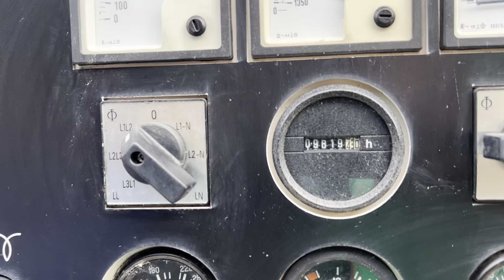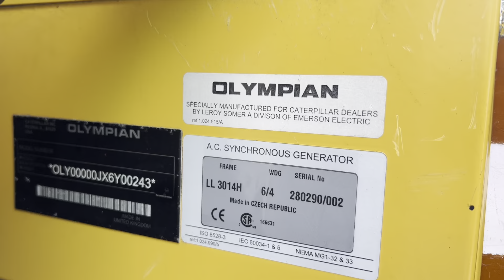Notstromaggregat Caterpillar XDE150-2 Perkins 150kVA - Nr. 707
Technische Daten:

Hersteller: Caterpillar

Typ: XDE150-2

Zustand: Sehr gut

Motor: Perkins Diesel

Leistung: 150 kVA

RPM: 1500 U/Min.

Frequenz: 50 Hz

Voltage: 230 / 400 V

Betriebsstunden: 9.819 h

Baujahr: 2012

Maß: 360 x 110 x 200 cm